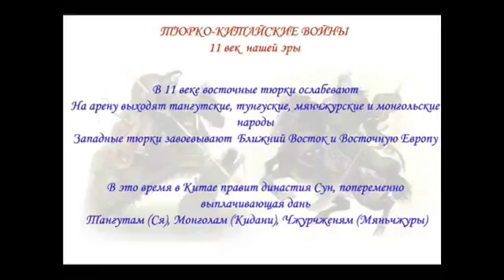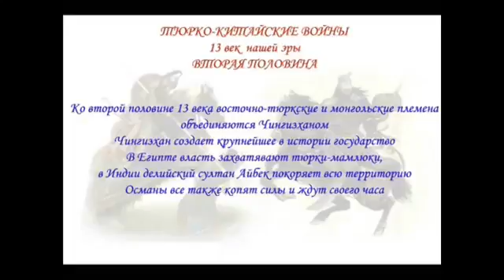МИД Казахстана: некоторые страны иногда какбы невзначай подставляют другие перед межд сообществом